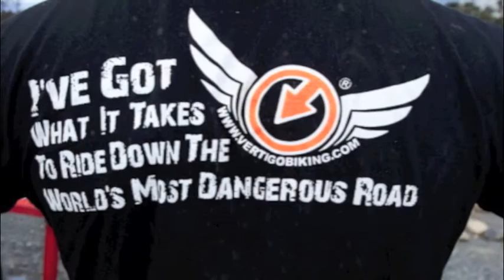Death Road - Bolivia - by bike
Wanderlass bikes down the world's most dangerous road